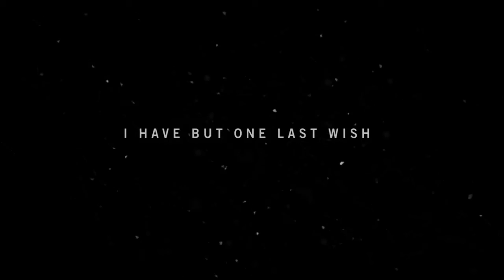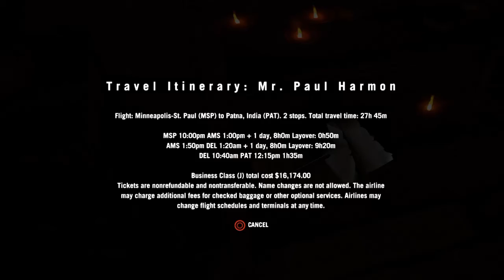Meeting Min | Far Cry4 (Story) #1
Pagan Min. A tyrannical monarch that terrorizes his people. You, Ajay Ghale, just want to fulfill your moms wish to spread her ashes at Lakshama but Min Kidnaps you.